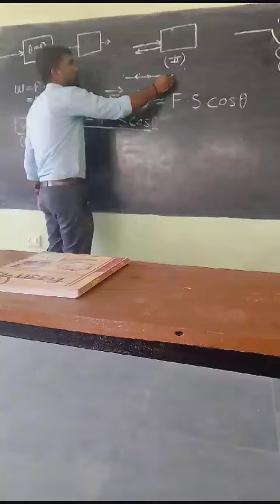lession plan me sir ka padhane ka video।। बरियारपुर हाई स्कूल।। कुणाल सर का क्लास।।